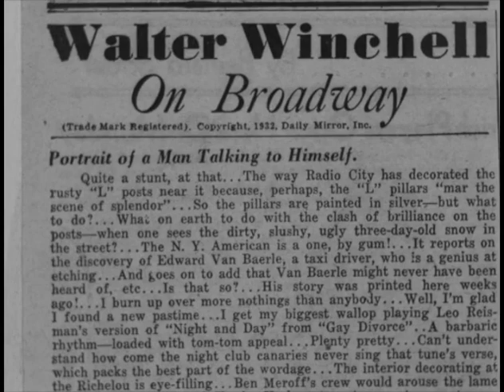Walter Winchell, Paul Whiteman Orchestra at Supper Room, Biltmore Hotel, New York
Released January 23, 1933. Featuring Walter Winchell, Joan Castle, Paul Whiteman Orchestra, Irene Taylor, Jack Fulton, Rhythm Boys, Harry (Goldie) Goldfield, Ruth Etting, Arthur Tracy, Art Jarrett, Sidney Easton.